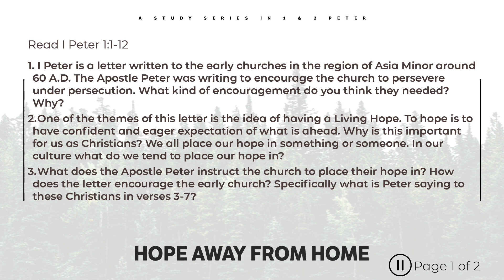Home Groups | Hope Away From Home Session 1 | 1.7.24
Home Group Study Questions // January 7th
Hope Away From Home Session 1: Hope Away From Home

I Peter 1:3b  —  “According to his great mercy, he has caused us to be born again to a living hope through the resurrection of Jesus Christ from the dead…”

[Read I Peter 1:1-12]
1. I Peter is a letter written to the early churches in the region of Asia Minor around 60 A.D. The Apostle Peter was writing to encourage the church to persevere under persecution. What kind of encouragement do you think they needed? Why?
2. One of the themes of this letter is the idea of having a Living Hope. To hope is to have confident and eager expectation of what is ahead. Why is this important for us as Christians? We all place our hope in something or someone. In our culture what do we tend to place our hope in?
3. What does the Apostle Peter instruct the church to place their hope in? How does the letter encourage the early church? Specifically what is Peter saying to these Christians in verses 3-7?
4. To have assurance of salvation means we are to  entrust our salvation to God’s work through Jesus Christ. What does Peter say about the hope of our salvation? How is this an encouragement to us today?
5. Peter reminds us that we can rejoice despite what is going on, in our lives, good or bad, because of the hope we have in eternity. Why and how can we rejoice despite our trials and tribulations?
6. How might we live out our living hope? How might we express and share the hope of Jesus Christ with others? Why is this important?
7. How do trials help us grow stronger in faith and maturity? What does it say in verse 7 and 8?
8. According to verses 10-12, how trustworthy is the Word of God, the Bible? How trustworthy are the Scriptures according to those who have proclaimed and prophesied the message of salvation for us? Why does this matter for our lives? How might we live out this salvation here and now?